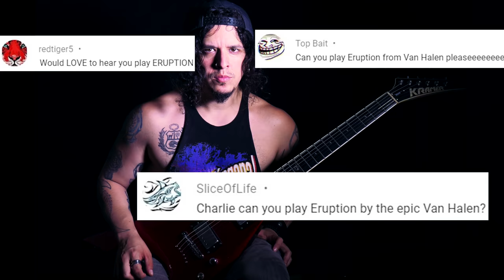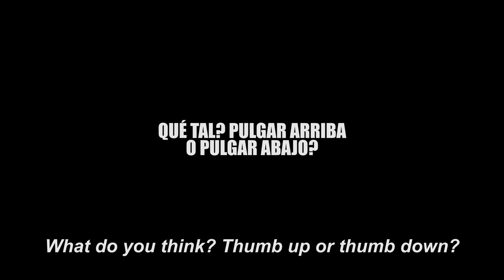Van Halen - Eruption (No Whammy Bar, No Floyd Rose) 4K - CHARLIE PARRA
Be part of the physical edition of my new album

Charlie Parra del Riego - Eruption (Van Halen) cover

Gear: Kramer Guitars USA Charlie Parra Signature, Ernie Ball 10 52 strings, EMG 57 66 Pickups, Jim Dunlop Strap & Straplok, Victory Amps UK.